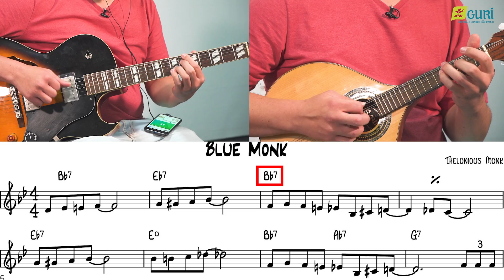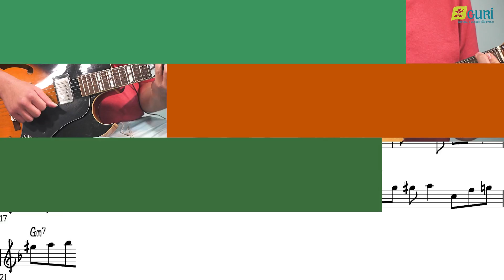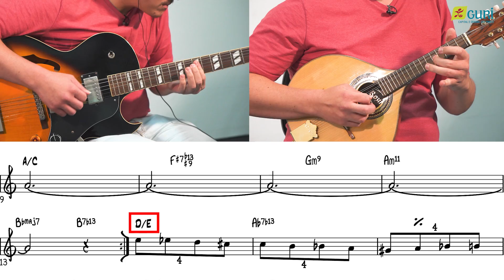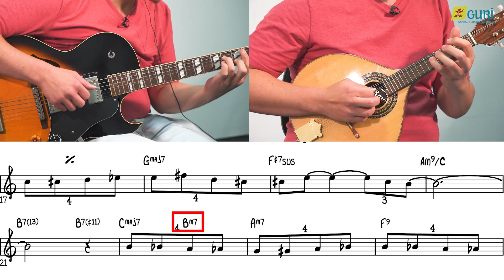Tocando com o GURI - Escala Cromática também é música!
Alô, Gurizada! 🔈

Já ouviu falar de escala cromática?

Hoje você aprende a como fazer e entender a escala cromática com o professor Vinicius Nicoletti! Você aprende a escala cromática no bandolim, na guitarra e até no piano!

Siga a playlist "Tocando com o GURI - Escala Cromática também é música!"